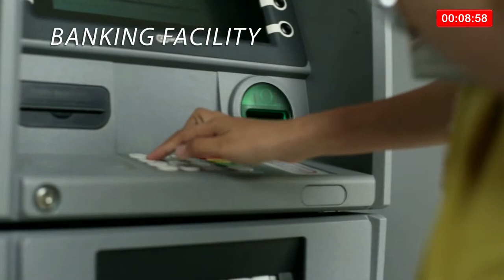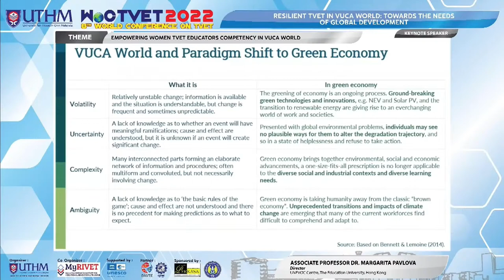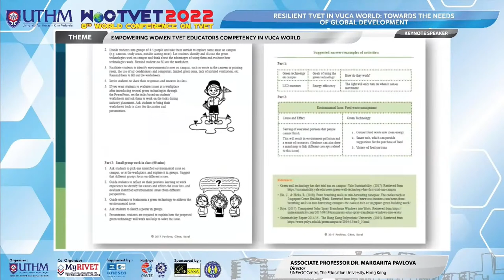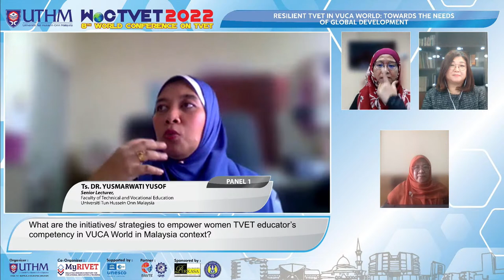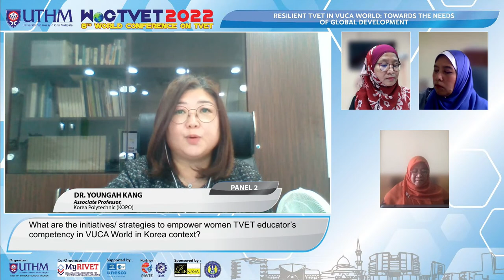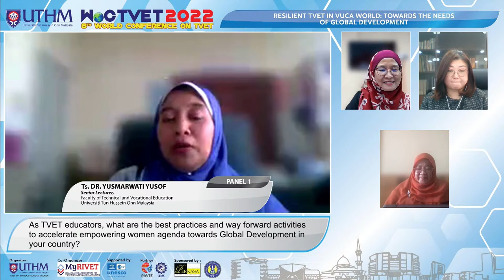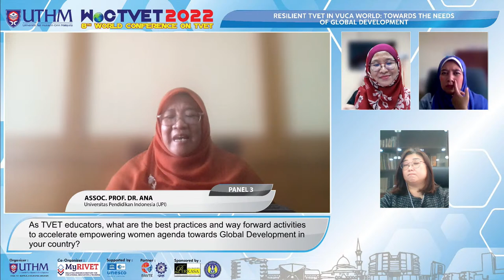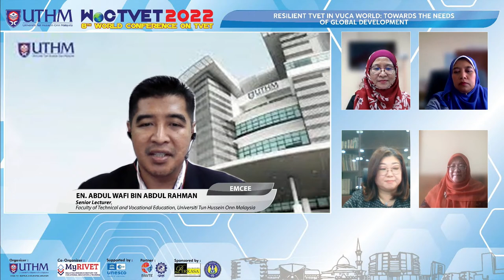8TH WORLD CONFERENCE ON TECHNICAL AND VOCATIONAL EDUCATION AND TRAINING (WoCTVET 2022) | DAY 2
Day 2
8TH WORLD CONFERENCE ON TECHNICAL AND VOCATIONAL EDUCATION AND TRAINING (WoCTVET 2022)

Tarikh : 13 & 14  December 2022 | Tuesday & Wednesday

KEYNOTE SPEAKER 2
Associate Professor Dr. Margarita Pavlova
Director UNEVOC Centre
The Education University, Hong Kong
Resilient TVET in the VUCA World

FORUM SESSION

Moderator:
Assoc.Prof Ts Dr D’oria Islamiah Rosli
Associate Professor
Faculty of Technical and Vocational Education

Speaker 1:
Ts Dr Yusmarwati Yusof
Senior Lecturer

Speaker 2:
Dr Youngah Kang
Lecturer
Korea Polytechnic (KOPO)

Speaker 3:
Associate Prof. Dr Ana
Universitas Pendidikan Indonesia (UPI)

Theme : Empowering Women TVET Educators Competency in VUCA World